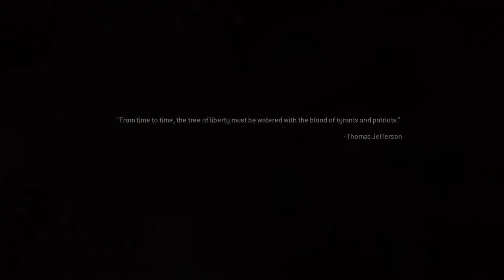Modern Warfare 2 Remastered - Whiskey Hotel